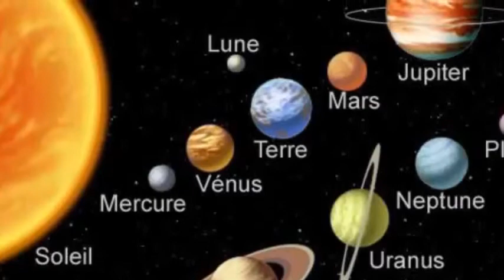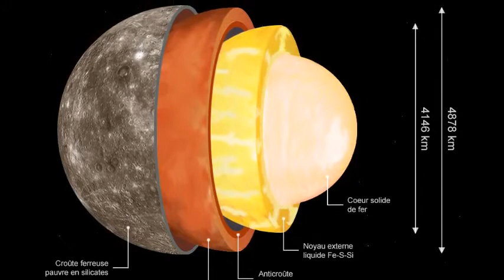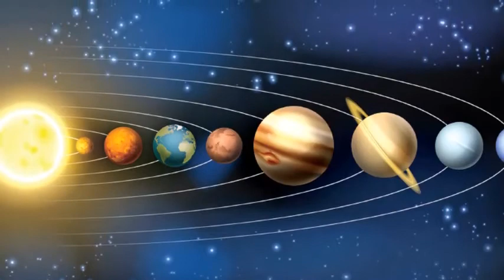La planète Mercure, par Solenn et Solène (209)